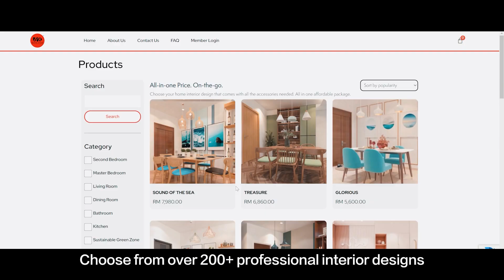孩子不爱学习的真凶竟是？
孩子的教育问题一直以来令许多家长头疼不已。教育是一个漫长的过程，如何让孩子爱上学习就显得非常重要。作为小未来教育中心创办人，Kenny Voong是如何突破传统教育理念，让孩子们重拾学习的自信？

【企业百科】
什么是企业？►

【名人访】季度
第一季 | 播放列表 ►

【名人访】特辑
破茧而出 | 播放列表 ►